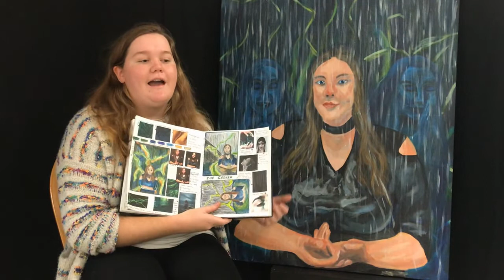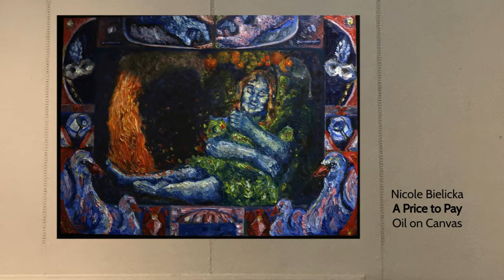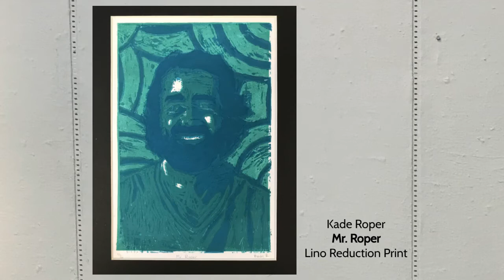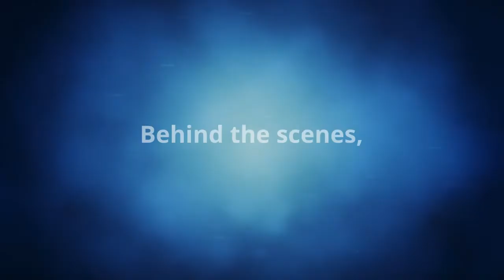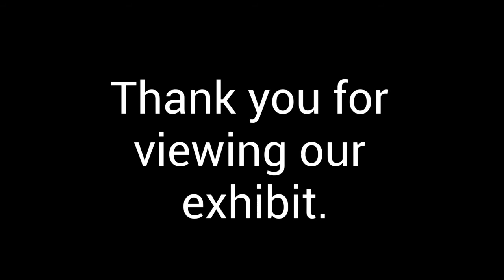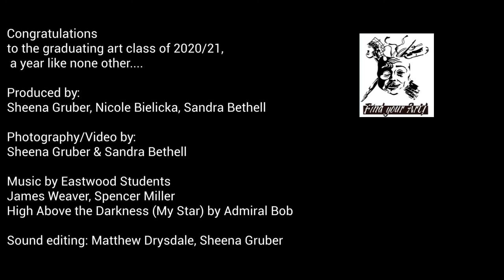Ineffable: Eastwood's gr 12 senior show 2020/21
Each year HWHG selects one graduating class to create and curate an exhibition of their personal works. This year HWHG is proud to announce the upcoming Open Gallery Exhibition: 𝗜𝗻𝗲𝗳𝗳𝗮𝗯𝗹𝗲 𝗯𝘆 𝗘𝗮𝘀𝘁𝘄𝗼𝗼𝗱 𝗖𝗼𝗹𝗹𝗲𝗴𝗶𝗮𝘁𝗲 𝗜𝗻𝘀𝘁𝗶𝘁𝘂𝘁𝗲.

𝗜𝗻𝗲𝗳𝗳𝗮𝗯𝗹𝗲 is defined as “too great or extreme to be expressed or described in words”. The times we are in are ineffable, as we are living through a global pandemic while witnessing social unrest, natural disasters, and a world full of fear. This young group of artists is sharing with you their experience navigating a time like no other.

Their grade 11 art class was suddenly shortened in March as we went into lockdown and moved to an on-line distance emergency learning platform. They did not have the advantage of the studio, the materials, or the collaborative nature of the art room to lean into. They were isolated and virtual while struggling with their own emotions. In the fall we were welcomed back into a school which looked very different. Health and safety protocols, no after school activities or open studios, and a very condensed in-class of eleven full day classes and eleven at-home classes. No sharing of resources and little collaboration meant a very different learning environment. But, these young artists are resilient. They jumped at the opportunity to exhibit in this show and are forever grateful to the HWH&G for allowing the exhibition to go on. Although they had to release the opportunity to hang the show themselves, they did spend many hours in google meet break-out rooms trying to curate the walls to still have a hand in the placement of works in the gallery.

Their images reflect a looking inward and the discomfort of what the future may or may not hold. Images of germs and repulsion exist alongside the sweet faces of their pets which give them comfort. Escapism from the everyday can be found in fantasy and abstract images, bold colour and texture, and experimenting with new media. This show will feature some of their best works from the past year and their final pieces as high school art students before entering post-secondary studies, most likely from a distance, in the fall.

I wish each of these young artists the strength to weather the unknown, the power to speak boldly and the courage to create. I challenge them to commit to their making, whatever path they may take, and to allow the beautiful process of creation to continue to unfold in their lives. I would like to thank my class for allowing me to guide them, be that in class or at home, it has been an honour and a privilege.

Sandy Bethell

𝗩𝗶𝗲𝘄 𝘁𝗵𝗲 𝗼𝗻𝗹𝗶𝗻𝗲 𝗴𝗮𝗹𝗹𝗲𝗿𝘆, 𝗮𝗻𝗱 𝗰𝗮𝘁𝗮𝗹𝗼𝗴𝘂𝗲 𝗰𝗿𝗲𝗮𝘁𝗲𝗱 𝗯𝘆 𝘁𝗵𝗲 𝘀𝘁𝘂𝗱𝗲𝗻𝘁𝘀 𝘄𝗶𝘁𝗵 𝘁𝗵𝗲𝗶𝗿 𝗮𝗿𝘁𝗶𝘀𝘁 𝘀𝘁𝗮𝘁𝗲𝗺𝗲𝗻𝘁𝘀:

𝗖𝗼𝗻𝗴𝗿𝗮𝘁𝘂𝗹𝗮𝘁𝗶𝗼𝗻𝘀 𝘁𝗼 𝘁𝗵𝗲 𝗴𝗿𝗮𝗱𝘂𝗮𝘁𝗶𝗻𝗴 𝗮𝗿𝘁 𝗰𝗹𝗮𝘀𝘀 𝗼𝗳 𝟮𝟬𝟮𝟬/𝟮𝟭, 𝗮 𝘆𝗲𝗮𝗿 𝗹𝗶𝗸𝗲 𝗻𝗼𝗻𝗲 𝗼𝘁𝗵𝗲𝗿.

𝗣𝗿𝗼𝗱𝘂𝗰𝗲𝗱 𝗯𝘆:
Sheena Gruber, Nicole Bielicka, Sandra Bethell

𝗣𝗵𝗼𝘁𝗼𝗴𝗿𝗮𝗽𝗵𝘆/𝗩𝗶𝗱𝗲𝗼 𝗯𝘆:
Sheena Gruber & Sandra Bethell

𝗦𝗽𝗲𝗻𝗰𝗲𝗿 𝗠𝗶𝗹𝗹𝗲𝗿: "Bearings", "Opening Night"

𝗦𝗼𝘂𝗻𝗱 𝗲𝗱𝗶𝘁𝗶𝗻𝗴: Matthew Drysdale, Sheena Gruber